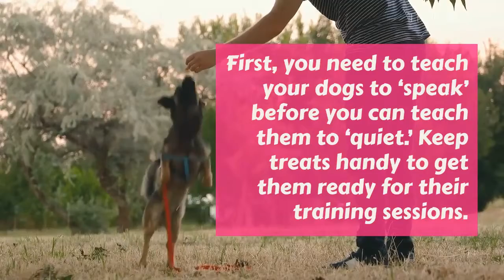The "Quiet" Command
Dogs barks. That’s their job, right?

Yes and no. Yes, barking is a necessary language dogs use to communicate. But what if your dog barks all the time or at inappropriate times? What if they bark instantly when the mailman arrives, when they want food, when they are looking for attention, when they are bored and for no obvious reason at all?